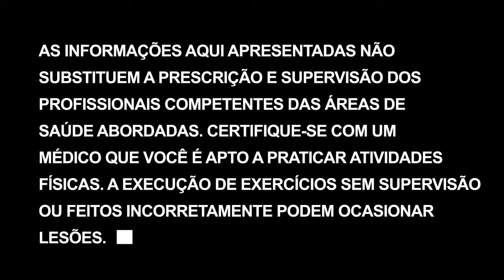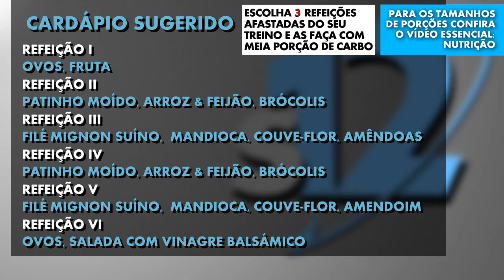Treino de braços: DTP | Transformação corporal em 12 semanas - Dia 75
Hoje vamos aplicar o DTP aos braços. É um treino rápido e eficiente e se estiverem se sentindo confiantes, podem experimentar a variação que eu fiz no vídeo.